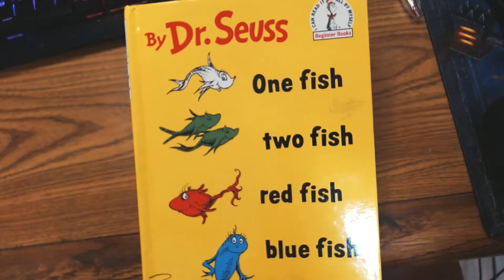Comfortably Dr Seuss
This page in Dr Seuss' 1960 book "One Fish, Two Fish, Red Fish, Blue Fish" will tickle you Pink (Floyd)!